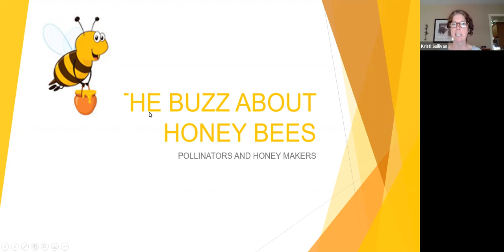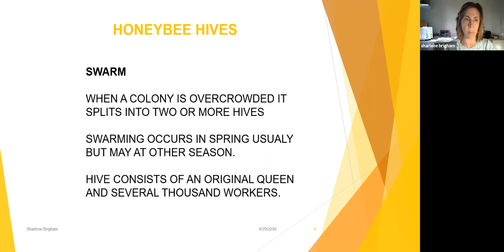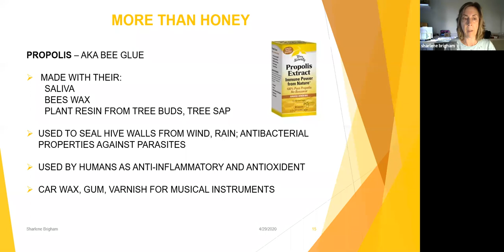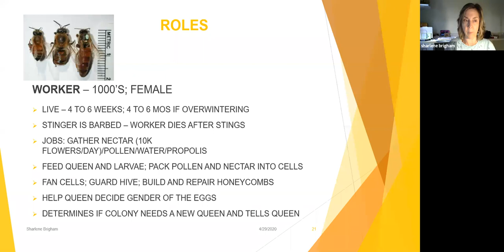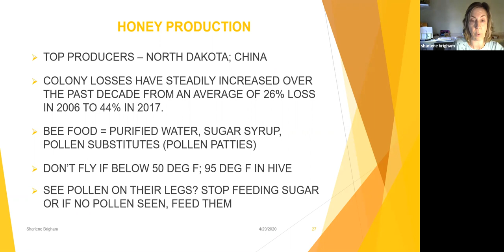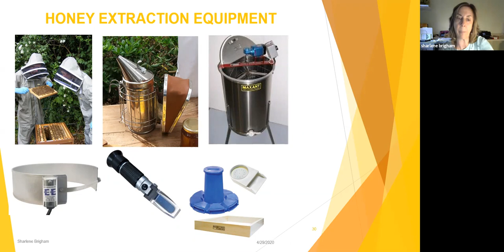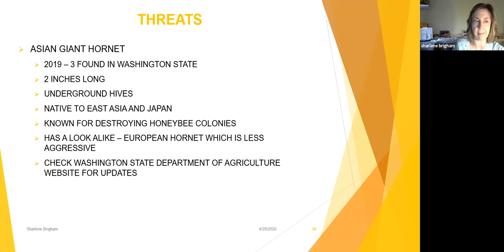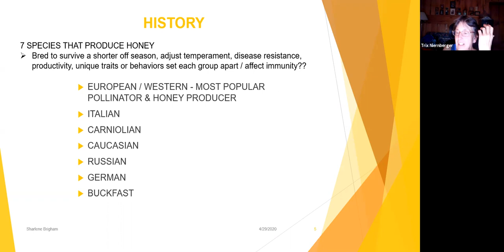The Naturalist Exchange The Buzz About Honeybees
Last year I volunteered with other Master Naturalists at an Earth Day event for which we manned a booth that taught the public about pollinators and how to attract them to their yard or garden.  I took a special interest in honey bees as they are both pollinators and honey makers.  I’ll share my research on the pollination process and the who, what, and how about honey bees and honey production and extraction.